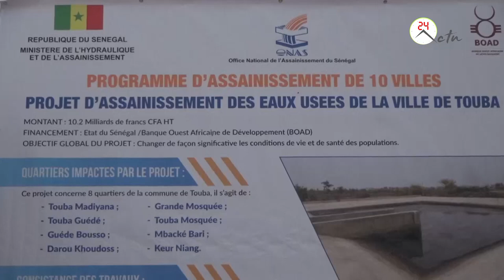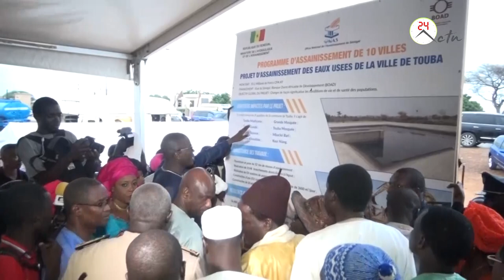Touba: Lancement du Projet d'assainissement des Eaux Usées (le Ministre)